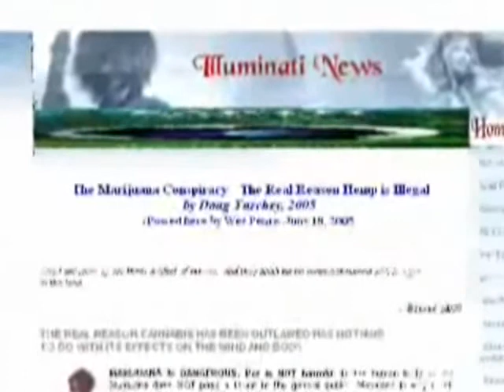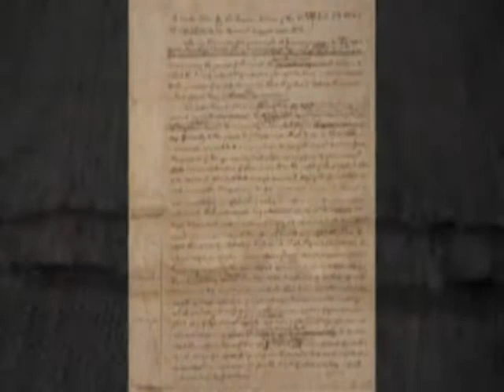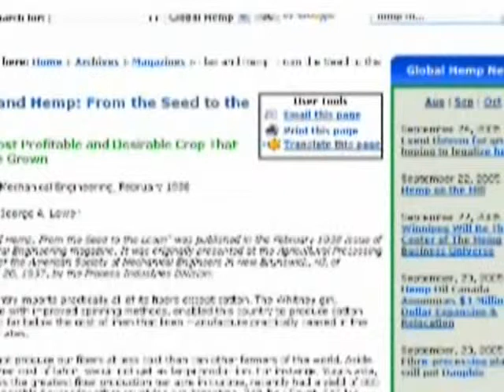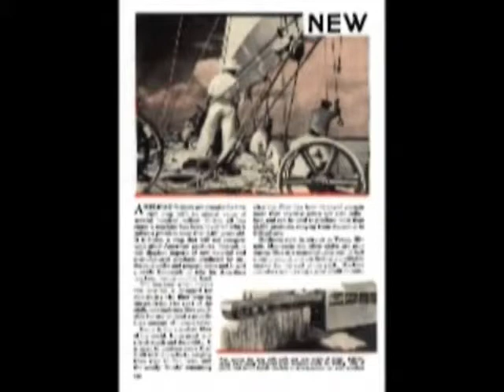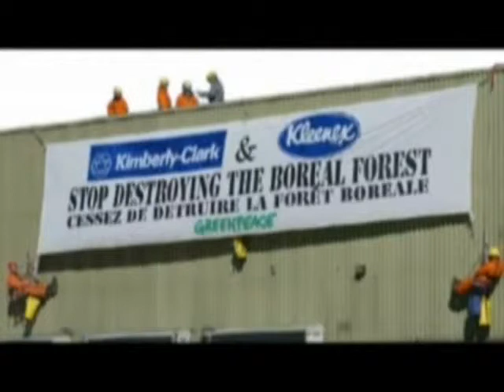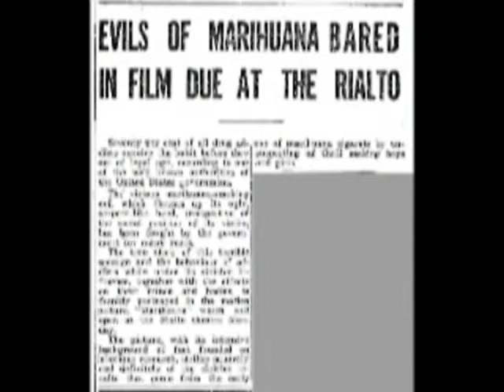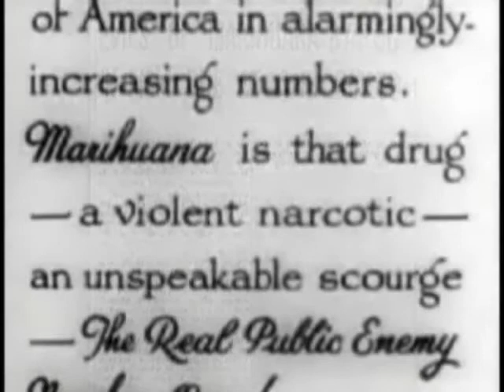The Marijuana Conspiracy - The Truth About Cannabis (Part_1)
Learn the truth about why weed is illegal and the real benefits it has to this world.